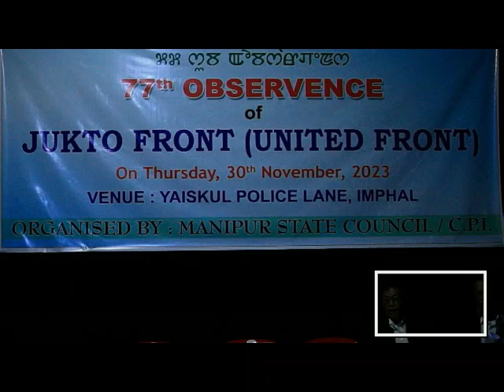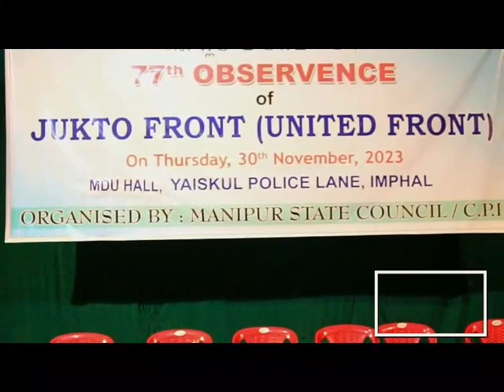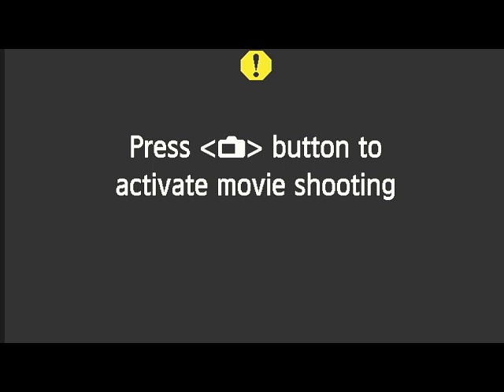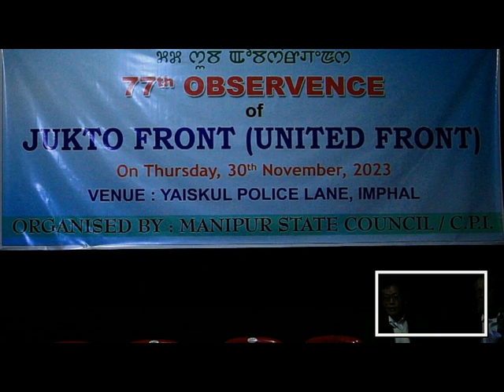Zukon Front 2023 || 77th Observence || MDU Hall || 30th November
Radio Loktak 90.4 MHz // A Community Radio Station under the Ministry of Information & Broadcasting , Government of India , New Delhi // Voice of the People // Voice to the People // Voice to the Voiceless .